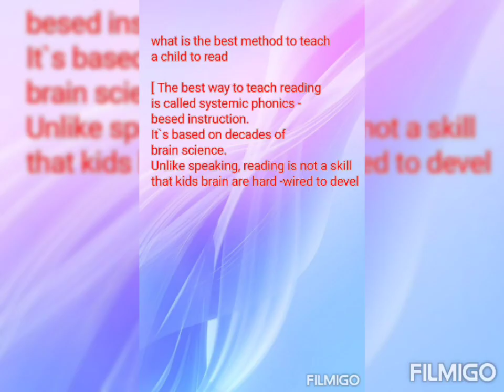best method to teach child to read@yogitablog6398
what is the best method to teach a child to read

the best method to teach reading is called systemic phonics -based instruction.It`s based on decades of brain science. Unlike speaking, reading is not a skill that kid`s brain are hard -wired to develop.Learning to read requires several different parts of the brain all working together.